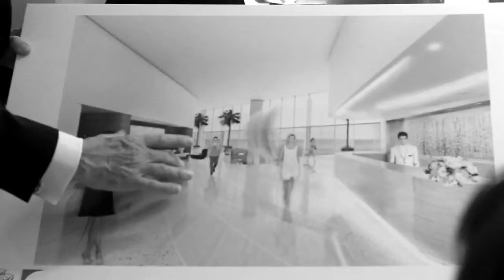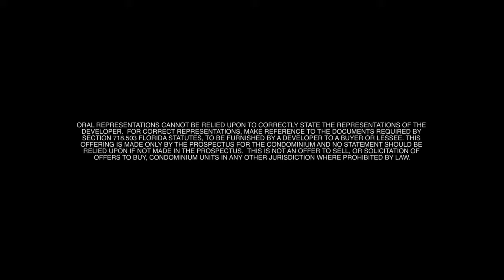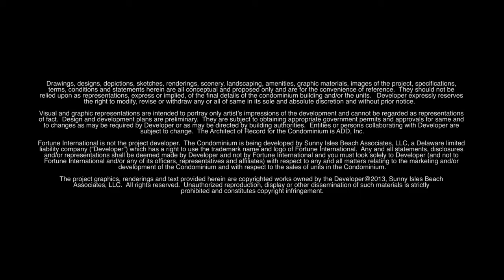Jade Signature Sunny Isles Beach by Jacqueline Rodriguez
Fortune’s vision has culminated in one of Miami’s finest, most prestigious beachside homes. With a hand-picked team of international design superstars – the Pritzker Prize-winning Swiss architects, Herzog & de Meuron; the French masters of luxury interiors, PYR, led by Pierre-Yves Rochon; and the multiple award-winning, landscape virtuoso, Raymond Jungles Inc. – Fortune has delivered a 57 story masterpiece perfectly positioned on the pristine sands of Sunny Isles Beach.